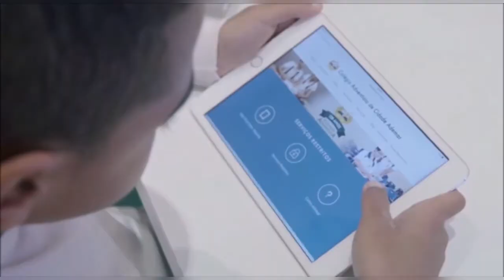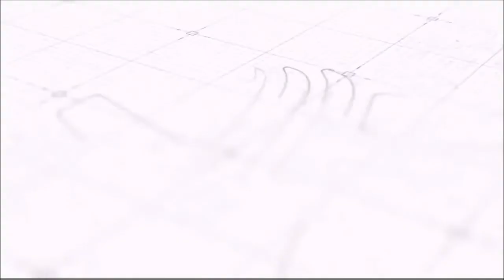Gênero blog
Aula de Português - 4° Ano